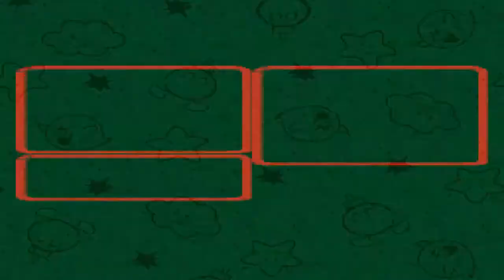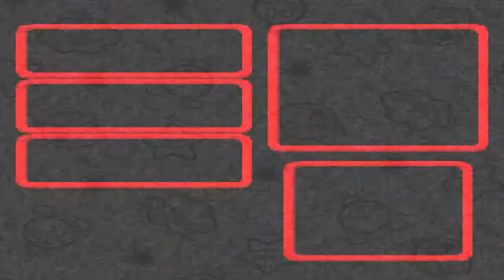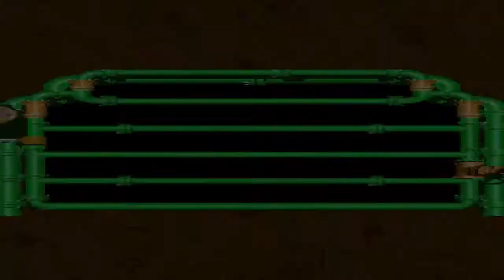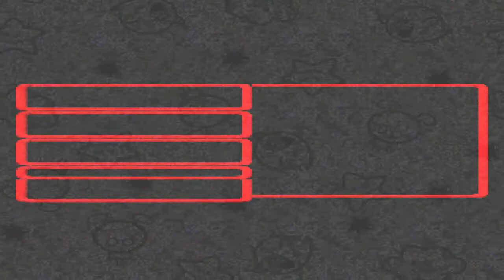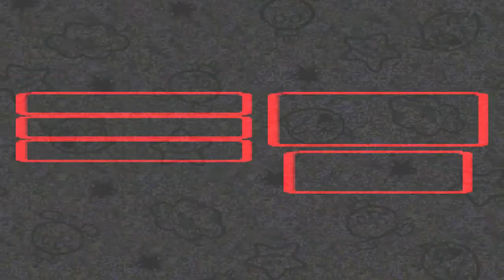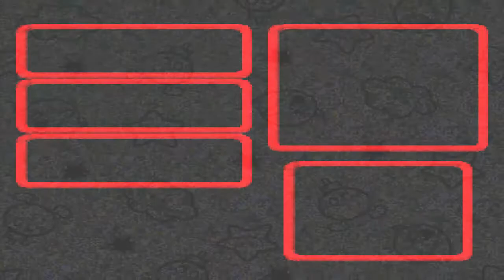Let's Play Super Mario RPG (Episode 8)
Let's Play Super Mario RPG! In episode 8 we go under the sea ("under the sea") to get the next star, solving a few fun riddles/puzzles and grinding a bit off camera in the process before fighting Johnny and claiming our prize.